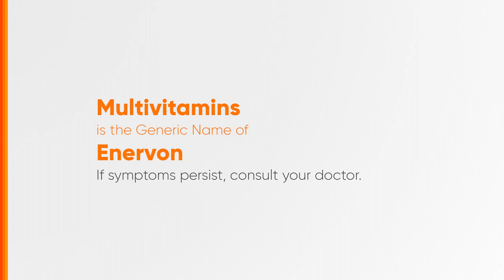Enervon Radio Ad 2019 30s with Anne Curtis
Ito po ang 2019 Radio Ad ng Enervon - More Energy, Mas Happy! (Full Version)

DRPS Two 5272: Enervon Radio Ad 2019 30s with Anne Curtis